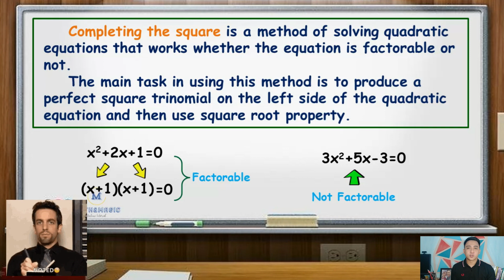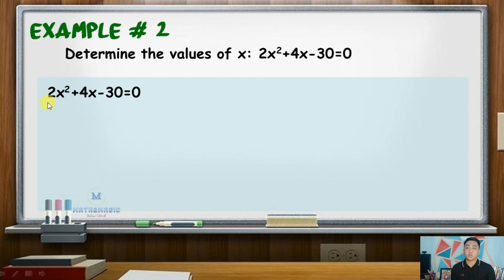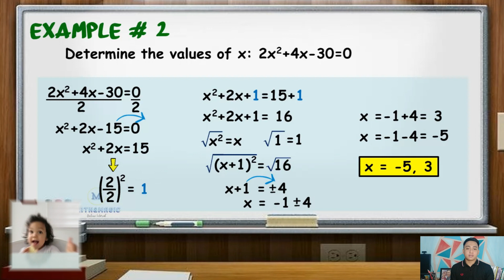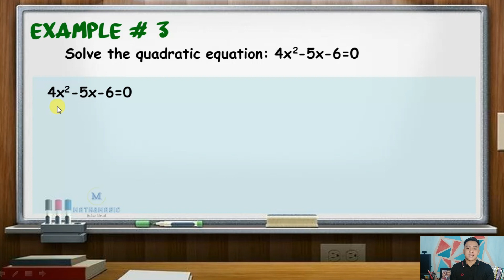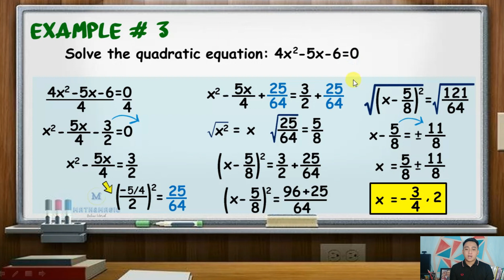Grade 9: Solving Quadratic Equations by Completing the Square